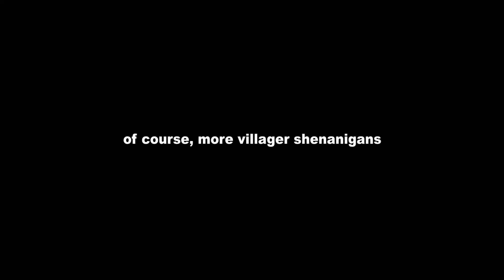CollusionMC Season1: Episode 2 - SHADY DEALINGS WITH MR. Z AND THE DISCOUNT JUICE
With far too much monotonous grinding since episode one to cover, I take a break to catch you up on the villager trading hall progress, and tour the various automated farms that I have created on the CollusionMC SMP Minecraft server.

Music used in the video:

Lupus Nocte - Sunset Dew
ELFL - Never or Right Now
ELFL - Arcade Romance
ELFL - Alienated
Future Joust - Breaktime
Future Joust - Follow The Trail